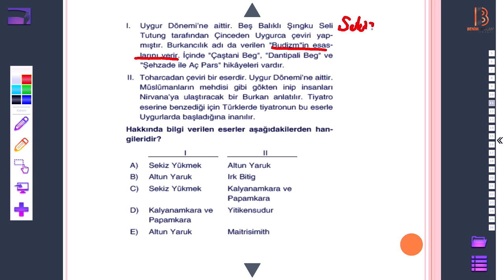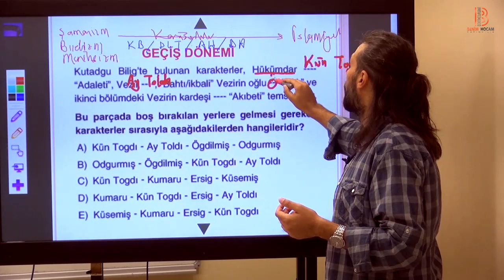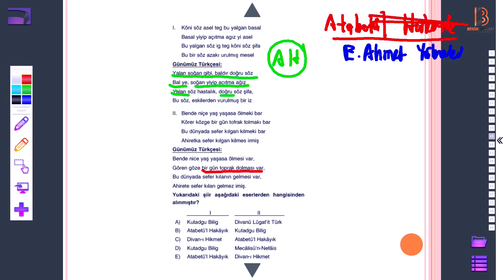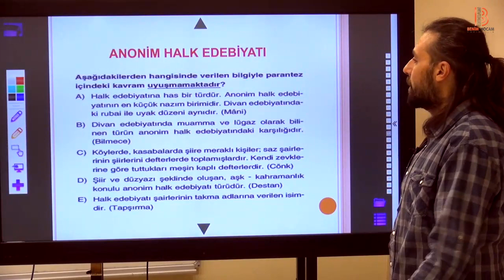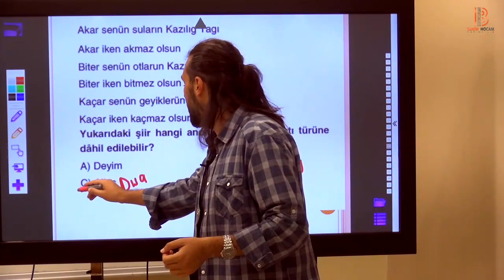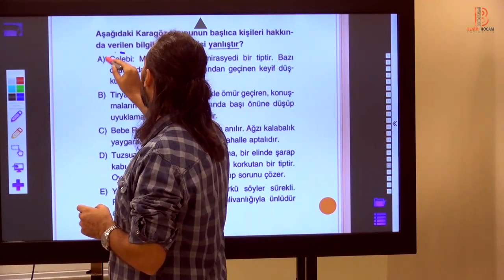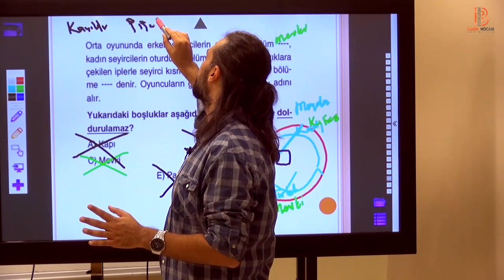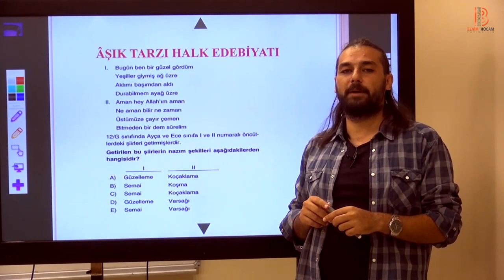108)Kadir GÜMÜŞ - Sorularla Genel Tekrar - II (AYT-Türk Dili ve Edb.)2020